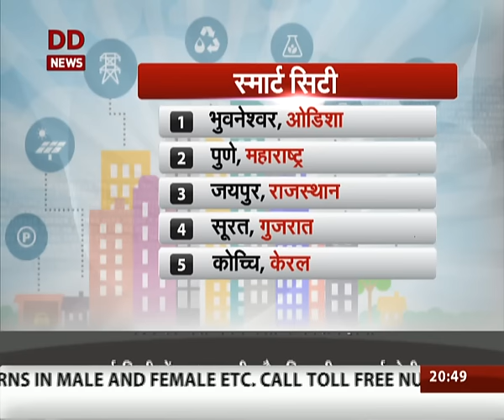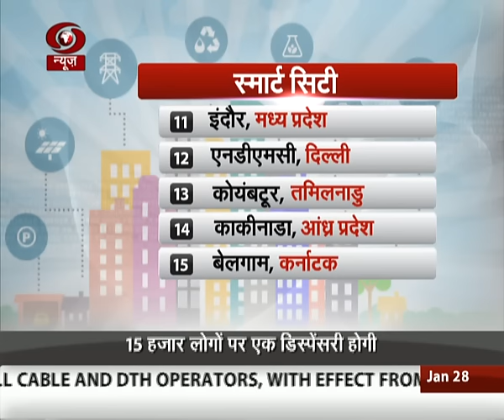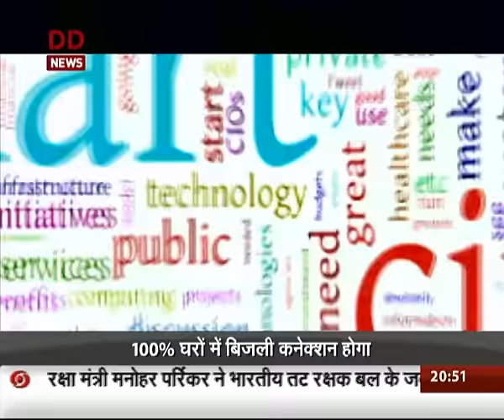Core infrastructure in a smart city